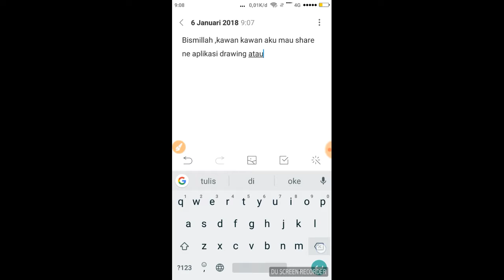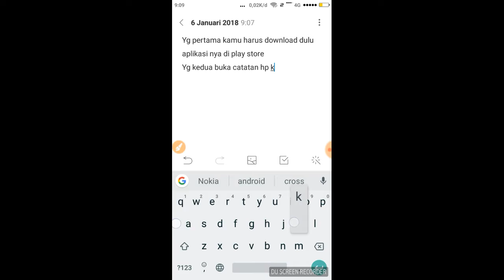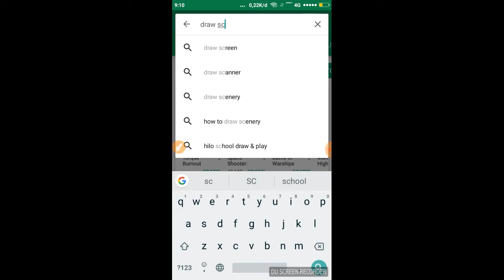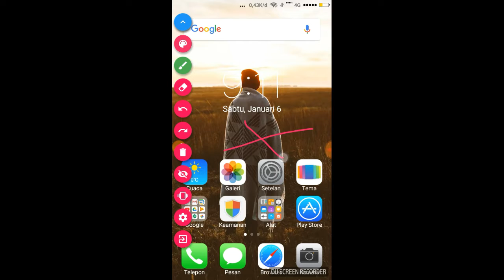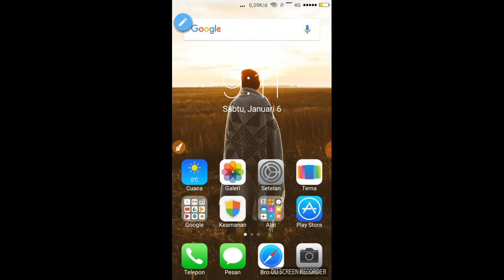Kamu harus tahu aplikasi menggambar (draw) di hp android